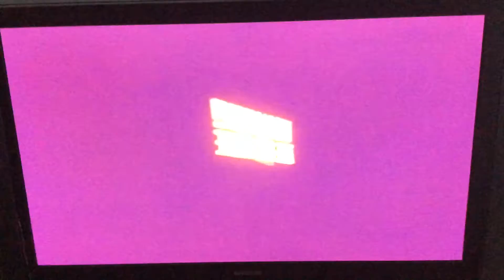Worldwide RnB titles/bumper